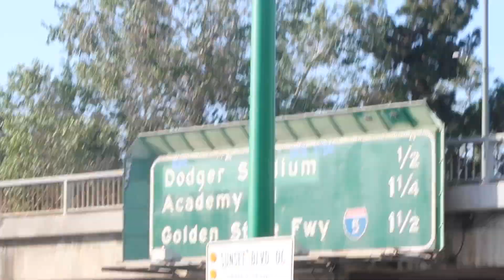Visiting Dodger Stadium! | S4E17